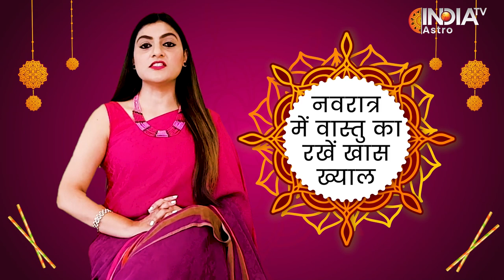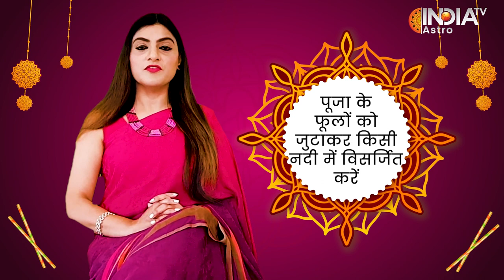Chaitra Navratri Vastu Tips | चैत्र नवरात्र में वास्तु के मुताबिक किन बातों का रखें ध्यान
Chaitra Navratri Vastu Tips | चैत्र नवरात्र में वास्तु के मुताबिक किन बातों का ध्यान रखना चाहिए जिससे मां की कृपा बनी रहे, देखिए